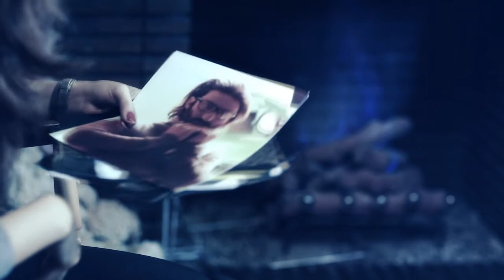Avaj band-faramoosham kon-official music video-HD.mp4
Avaj music band, Faramoosham kon,
mostafa afrough
Azarbod
Babak Eb
Album: Jashn_e_Tadfin
Director: HoomaT pictures